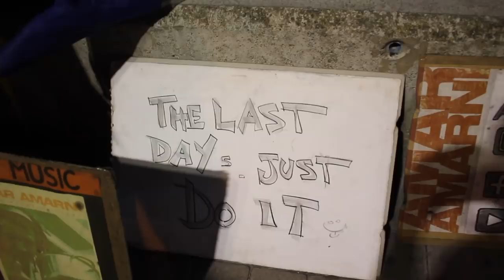KALLIOHYPPYJÄ KUMIANKAN PÄÄLLE (FAILS😂) // MALLORCA 4 🇪🇸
Kaikki hyvä loppuu aikanaan ja niin myös meidän uskomaton Mallorcan reissu! 😭 Kommentoi alas minne haluaisit Mut, Ninon ja Tommin menevän seuraavalla kerralla seikkaileen ja eniten tykkäyksiä saanut kommentti voittaa! 😏

Katso koko sarja tältä hullulta reissulta! 🔥

(cliff diving Mallorca, Cliff jumping Mallorca, Cliff jumping fails, Cliff jump gone wrong, uimahyppyjä, kalliohyppyjä, diving Mallorca, uimahyppy, kalliohyppy, Extreme diving, Mallorca travel video, kartsa, Arttu laitinen, ara, se on pakko tehä, uimahyppyjä, kalliohyppyjä, uimahyppy paikka)